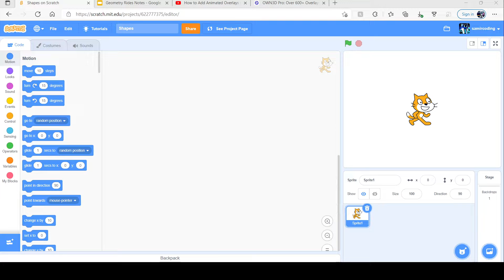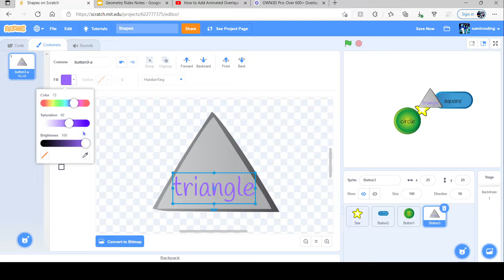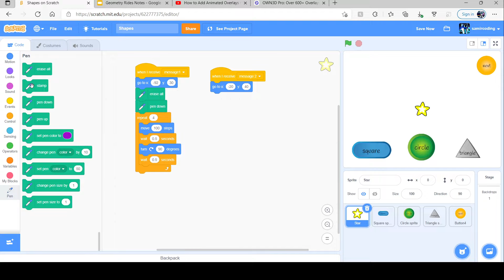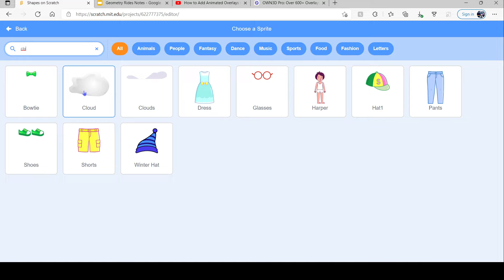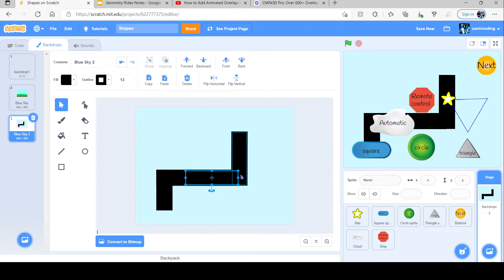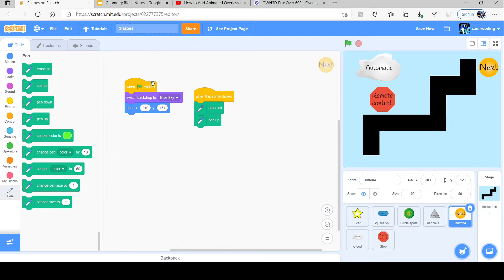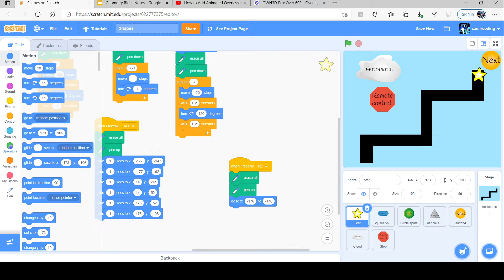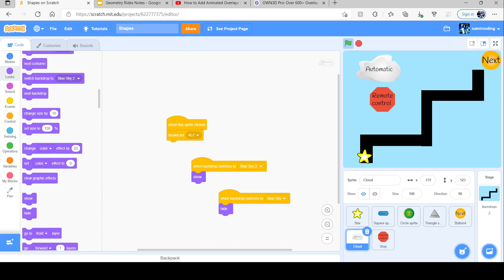SHAPE TURORIAL CODING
Intro to Samir coding and broadcast, automatic and coding tutorial. And I almost forgot about sub share and like to my channel and my sister channel which is Karima's channel